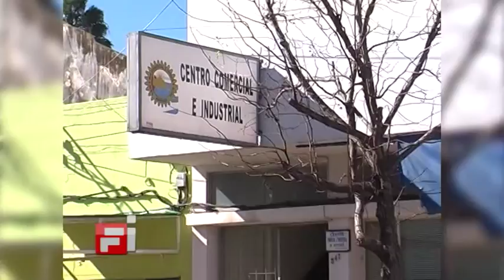02 Verónica D’Oliveira